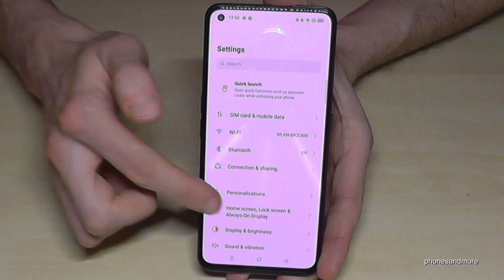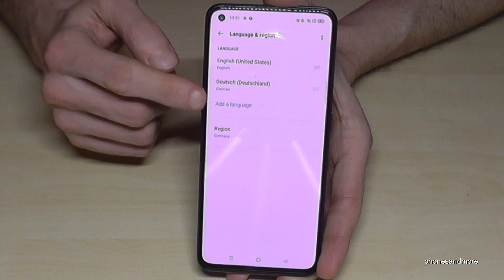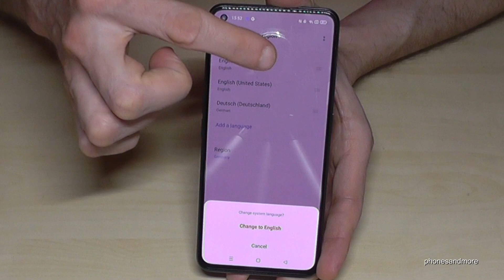Realme 8 (Pro): How to change the language? (including Dialect)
With this video, I want to show you, how you can change the language at the Realme 8 and Realme 8 Pro.

At first you will choose the language you want to have and then the local style of your country (especially for English, Spanish, French, Russian and German).